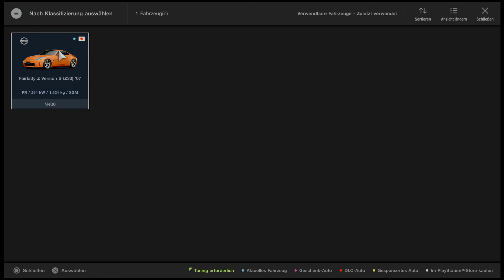Gran Turismo™SPORT - Das Z-Vermächtnis - Alsace Dorf - Nissan Fairlady Z Version S (Z33) ´07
GRAN TURISMO™SPORT

Anfängerliga - Gran Turismo™SPORT - Das Z-Vermächtnis - Alsace Dorf - Nissan Fairlady Z Version S (Z33) ´07

Auf spezifizierte Fahrzeuge begrenzt
Heritage

Replay 8:35